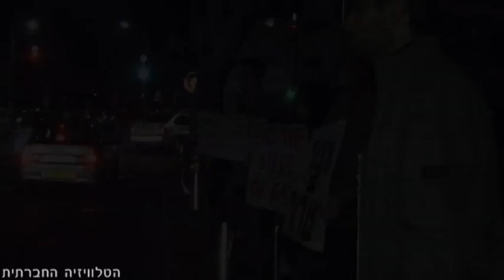מתנגדים לעמוד ענן (כתוביות עברית)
הפגנה שהתקיימה מול ביתו של שר הביטחון אהוד ברק ביום רביעי בערב (14/11/2012) לאחר חיסולו מהאוויר של רמטכ"ל חמאס ופתיחת מבצע "עמוד ענן". המפגינים הביעו מחאתם על סבב הדמים הנוסף והמיותר.